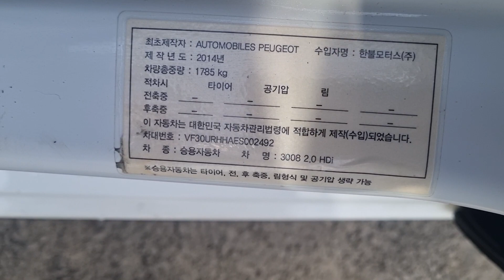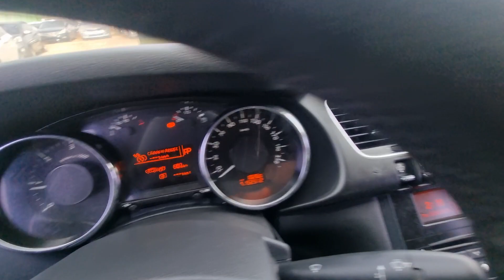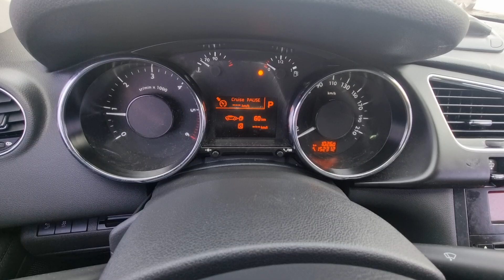PEUGEOT VF30URHHAES002492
Autoleader